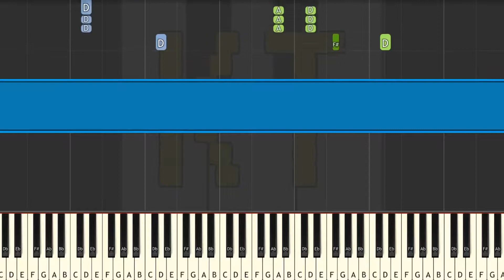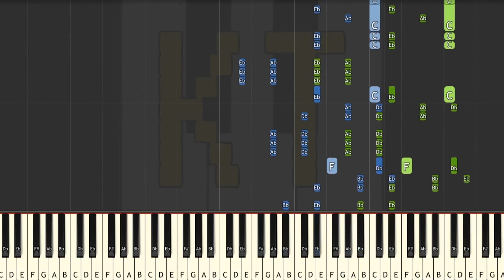Learn to Play Johto Gym Theme from Pokemon Silver/Gold/Crystal - Insane Mode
This series of Synthesia piano tutorial videos is designed to teach YOU how to play Johto Gym Theme and other anime and video game music like a pro! There are four difficulty levels: easy, medium, hard, and insane. Each level builds off of the one before it. This video is insane mode, and there are links to the other difficulties in the description below.

🎹  GEAR 🎹

♫ Keyboards ♫

🎹  Let’s Connect! 🎹